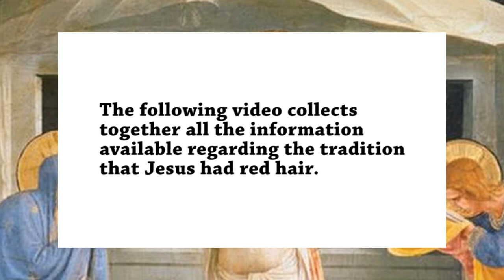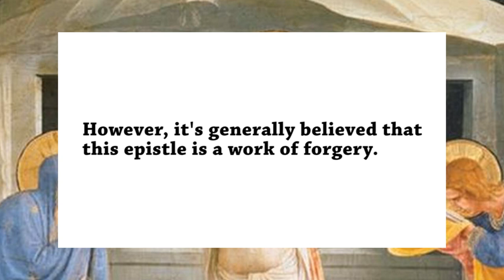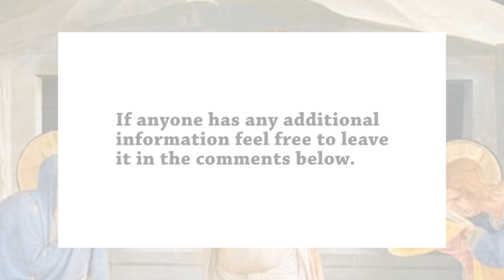Did Jesus Christ Have Red Hair?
This video brings together the information regarding the tradition that Christ may have been a redhead. Or at least considered as such by certain cultures, or during certain periods of history.